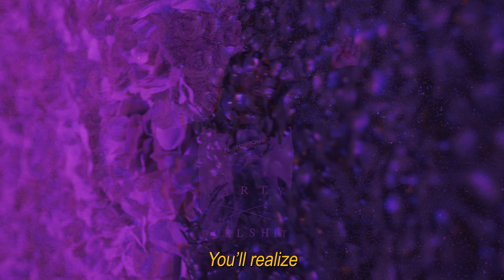Vision tha Dreamer, Mo-Rice - STARRY EYES (Official Video)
Dir. Evan Sheets
Lyrics by: @v_thadreamer
Prod. and mixed by: @mo_rice_music